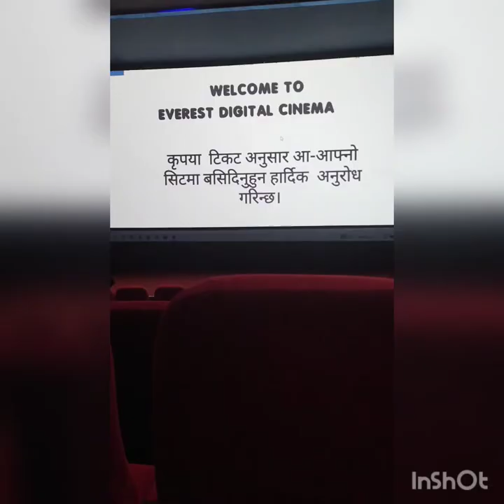we went to watch the movie Kabbadi kabbadi 4. enjoyed a lot. Nepali movie# must watch it!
This is the new Nepali movie. it is the 4 th sequence of the movie kabbadi! Dayahang Rai, Miruna Magar,Dayahang Rai, Malla, Miruna Magar, Buddhi Tamang, Bijaya Baral, Kabita Ale, Maotse Gurung

Everest Digital Cinema Hall Barhadashi Jhapa